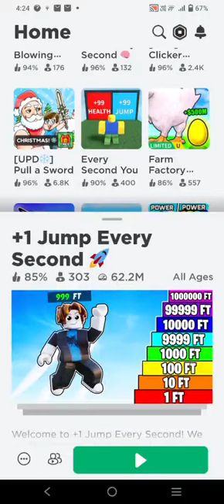playing roblox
Video from Naina Gupta